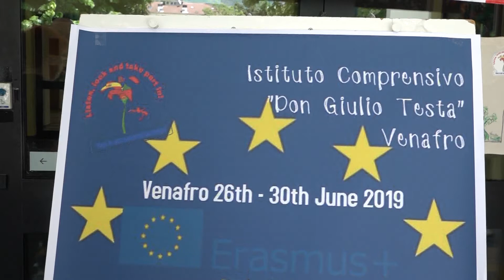Progetto Erasmus, il Don Giulio Testa di Venafro aderisce...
Una grande opportunità per  gli studenti della Primaria  Don Giulio Testa di Venafro; in Spagna con il  Progetto Erasmus…